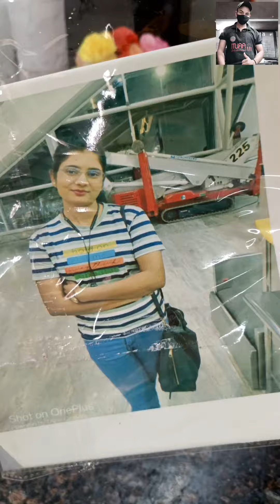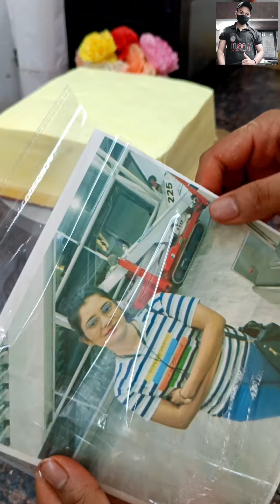How to make photo cake ideas 🎂👌👌